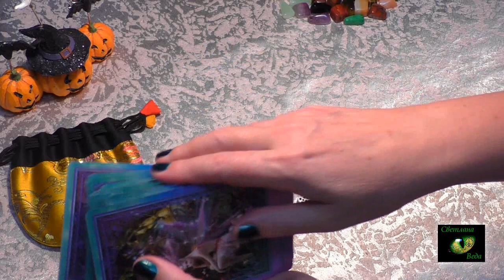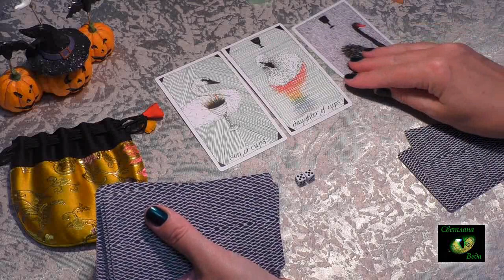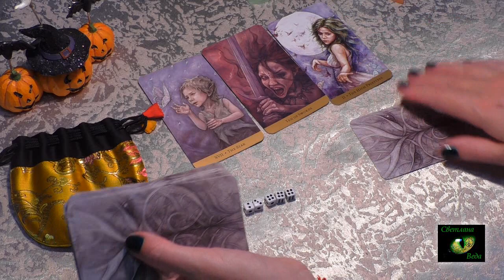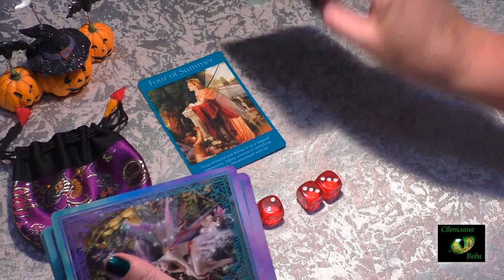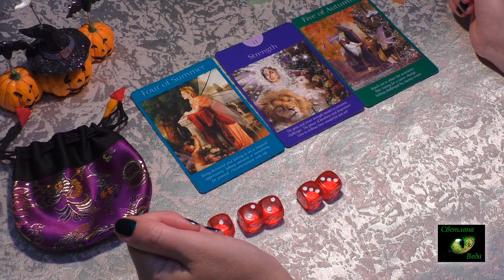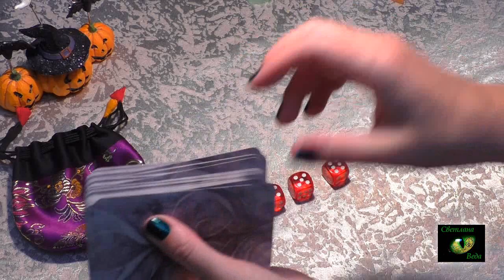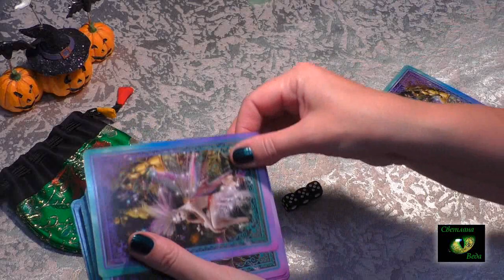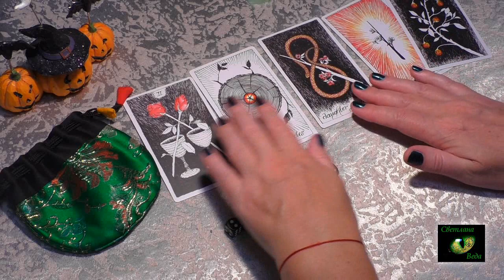ДЕВА Ноябрь #2018 РИТУАЛЫ ПРЕДСКАЗАНИЯ Светлана_Веда